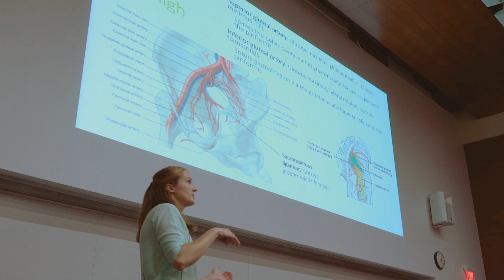UW Health Graduate Medical Education - Physical Medicine and Rehabilitation Residency Program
Take a visual tour of Madison, WI, the UW–Madison campus, and our clinical and research enterprise. Hear from residents and faculty from the Department of Orthopedics and Rehabilitation,  Physical Medicine and Rehabilitation Residency Program at the UW School of Medicine and Public Health.